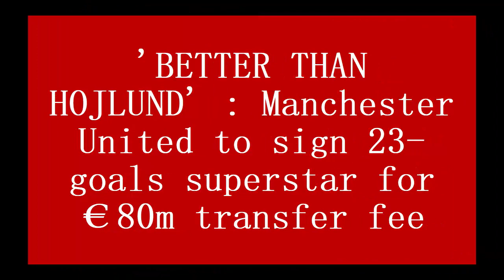'BETTER THAN HOJLUND' : Manchester United to sign 23 goals superstar for €80m transfer fee